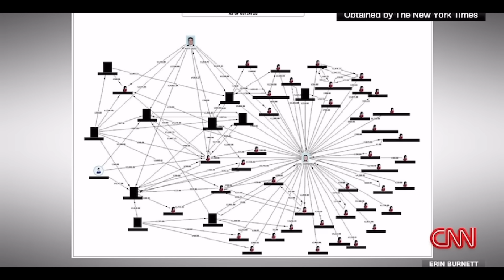Media Releases HACKED Matt Gaetz Documents